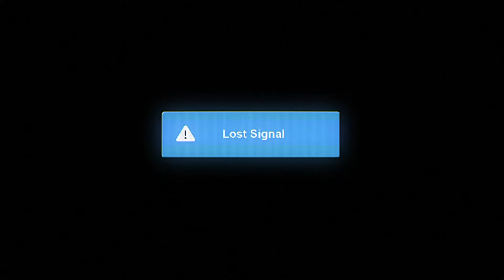الإشارة | غامبول | كرتون نتورك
أهلاً بك في مدرسة إلمور! انضم إلى غامبول، داروين وعائلة واترسون، بالإضافة إلى بقية الشلة لتستمتع بأوقات ممتعة ومرحة ومجنونة! يرافق غامبول صديقه المفضّل وأخوه بالتبني داروين وأخته العبقرية أناييس، يبحث غامبول بأقصى جهده عن المشاكل. بالإضافة إلى هذا، فإن هناك العديد من المشاكل والأمور الغريبة التي تحدث في إلمور. لا يمكن لنيكول والدة غامبول المجتهدة والنشيطة ولا لريتشارد والد غامبول الأقل نشاطاً إلّا أن يراقبا ما يحدث باستغراب. معظم الأحداث تجري في مدرسة إلمور، وهي مدرسة يذهب إليها الموزة جو، توبايس ويلسون، تينا ريكس وكاري كروجر. قد تبدو كأي مدرسة عادية - لكن الأحداث التي تجري بعد بدء الصفوف شيء غير عادي أبداً!